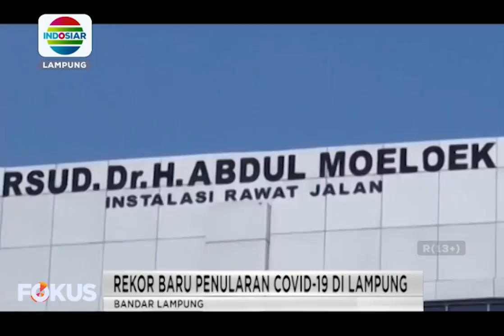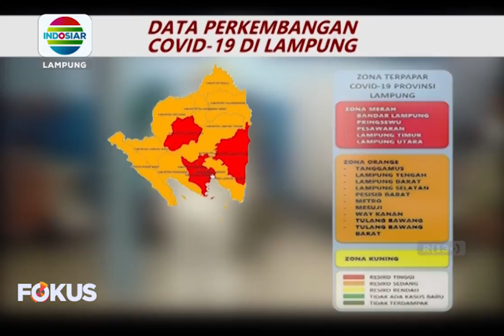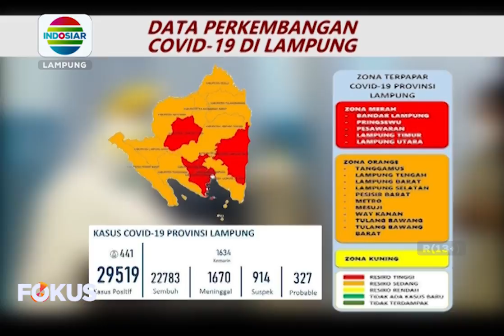Berita Lampung 22/7/21 (1)